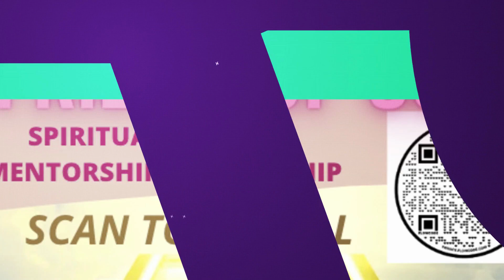Angela's Healing Testimony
Join the Friend of God Mentorship taught by Patience Dean...learn about Deliverance Ministry, Get Healing and Grow closer to God.